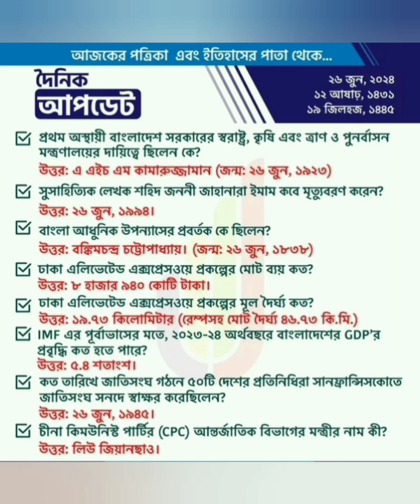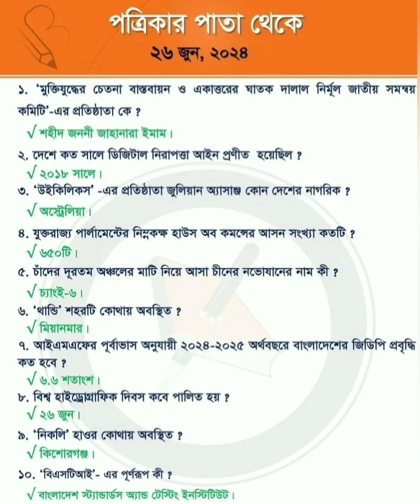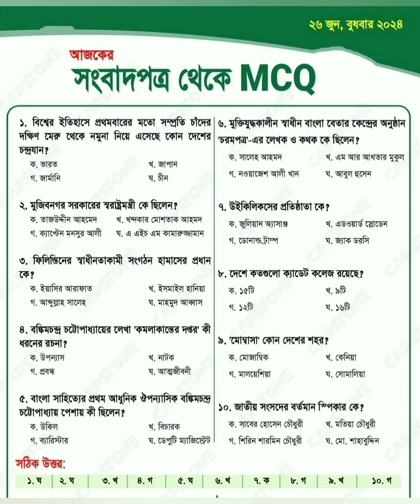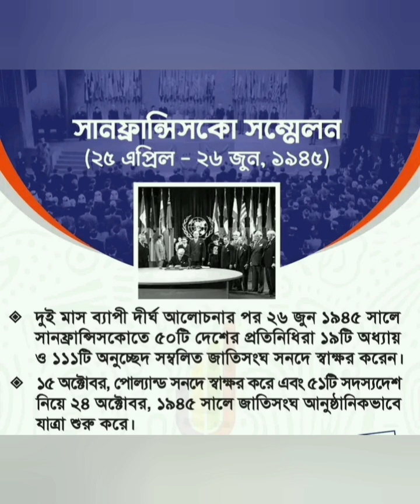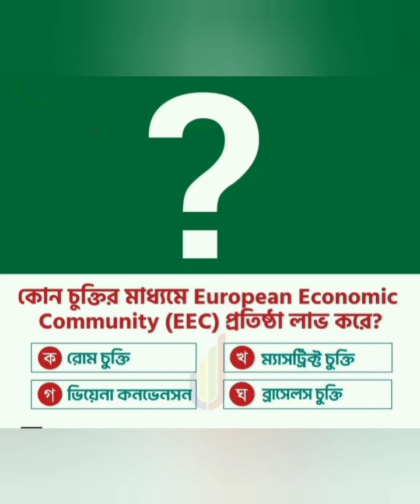পত্রিকার পাতা থেকে Update gk (২৬ জুন ২০২৪)updategk